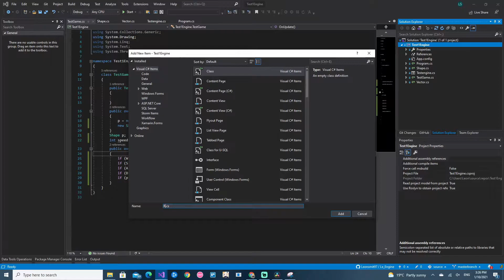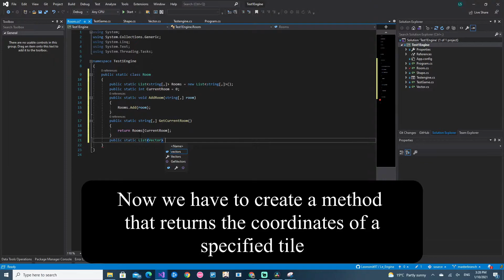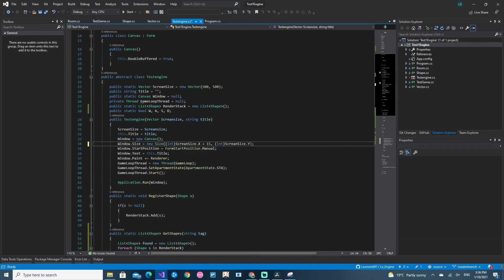Creating Simple C# Game Engine | Setting Up Maps | Episode 4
In this video, we will create a map system to easily switch between maps.